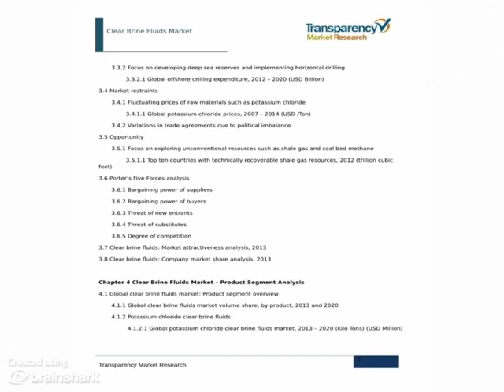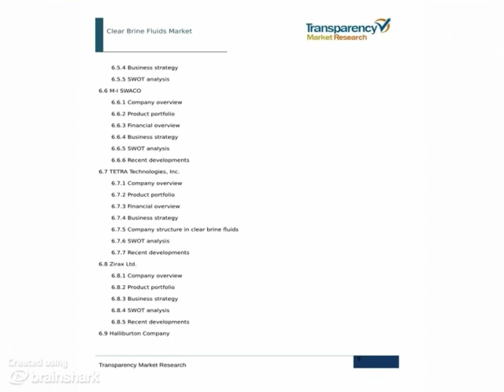Clear Brine Fluids Market - Global Industry Analysis, Size, Trends and Forecast, 2014 - 2020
- The global clear brine fluids market was valued at USD 932.4 million in 2013 and is expected to reach USD 1,972.6 million in 2020, growing at a CAGR of 11.4% between 2014 and 2020.